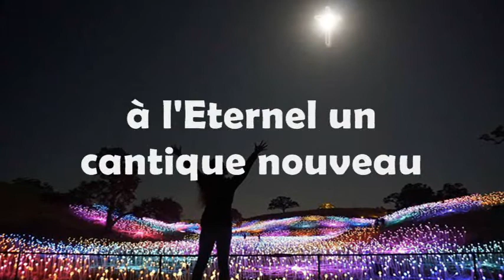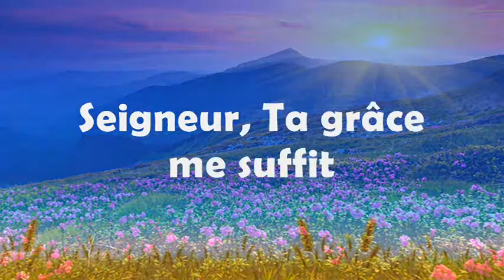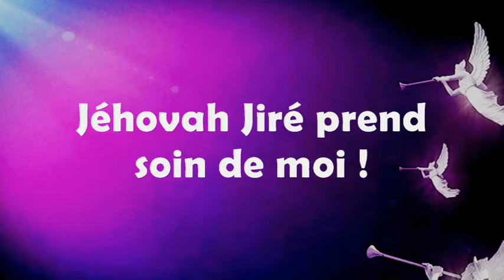JE CÉLÉBRERAI & JÉHOVAH JIRÉ - playback karaoké - I will celebrate